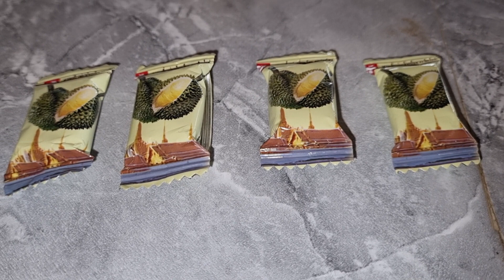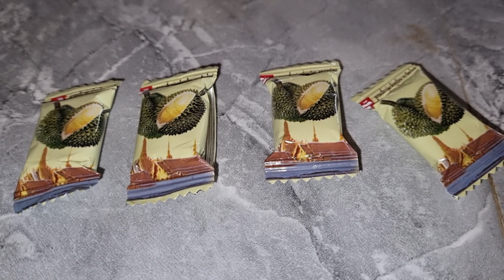You MUST Try this in Malaysia! Durian Fruit